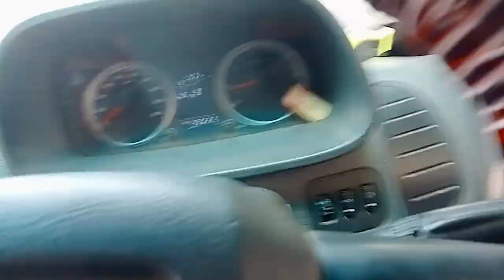barwada Kisan chauk per do ghanta jaam